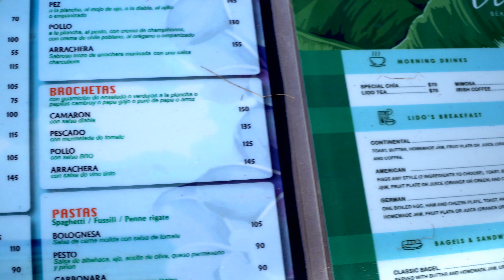Lido Beach Club Playa Del Carmen on a perfect day.